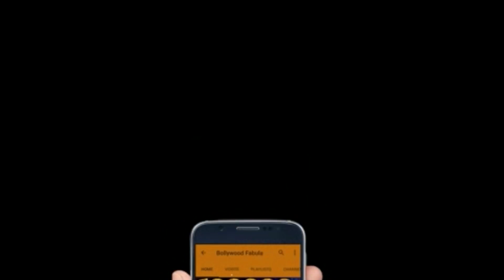Sridevi को याद कर भावुक हुए Aamir Khan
जानिए कोविद वैक्सीन का सच इस वीडियो में Sridevi को याद कर भावुक हुए Aamir Khan